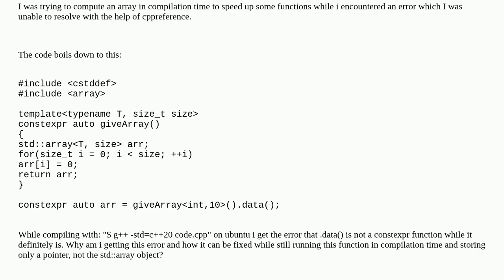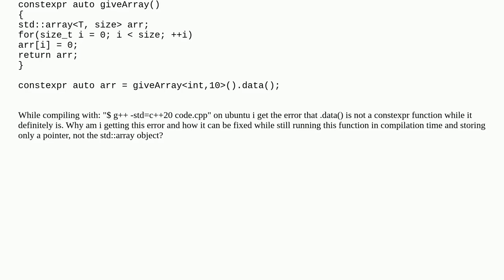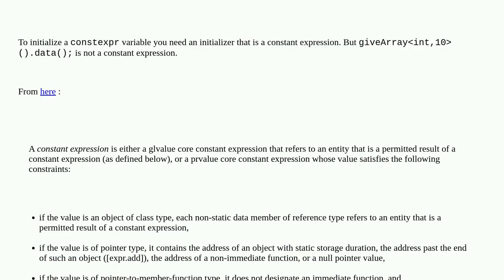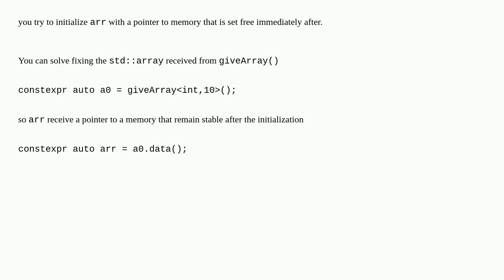error while trying to compile .data() from std::array as a constexpr function in c++20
A special thanks goes out to the community

  constexpr-function c++20 c++ stdarray constexpr